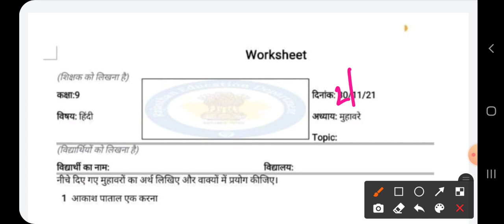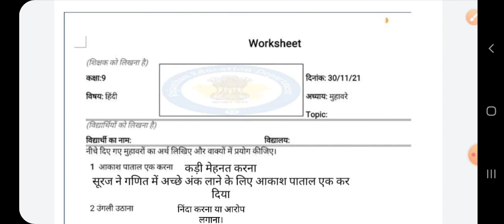Smile 3.0 Homework class 9 hindi 2 december, Smile 3.0 worksheet class 9 hindi 2 december,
Smile 3.0 Homework class 9 hindi 2 december, Smile 3.0 worksheet class 9 hindi 2 december, Smile 3.0 होमवर्क हिंदी 2 दिसंबर कक्षा 9, स्माइल 3.0 कक्षा 9 हिंदी गृहकार्य 2 दिसंबर, smile 3.0 Worksheet solution 2 december 9 class,ncert,Ramneer classes,मुहावरों का अर्थ, मुहावरों का वाक्य में प्रयोग